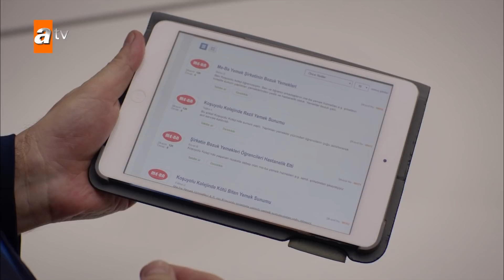Kızlar karakolda! - Kırgın Çiçekler 62.Bölüm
Oyuncuları:
Özgür Çevik
İpek Karapınar
Biran Damla Yılmaz
Gökçe Akyıldız
Hazar Motan
Çağla Irmak
Aleyna Solaker